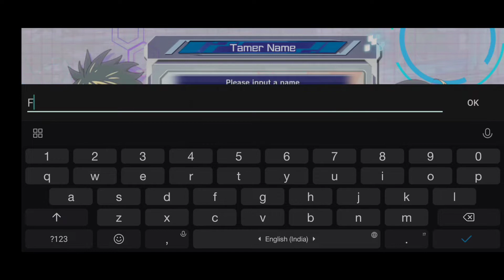DIGIMON ReArise Gameplay Android